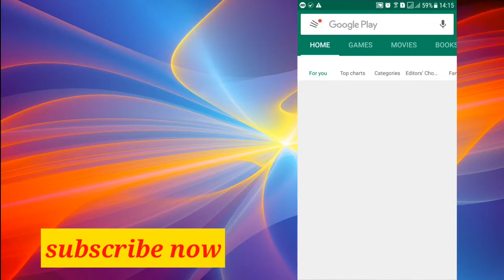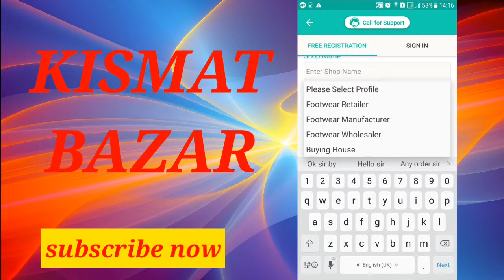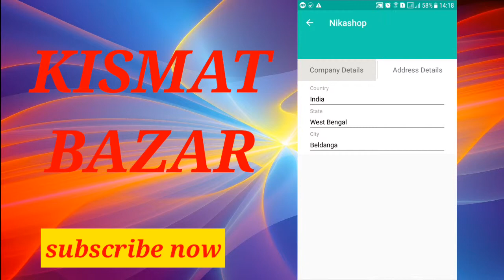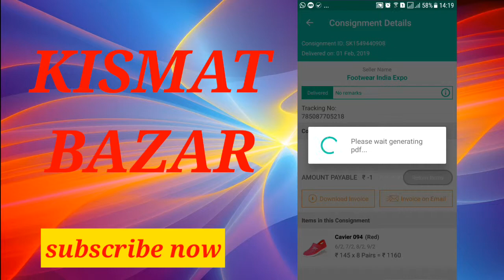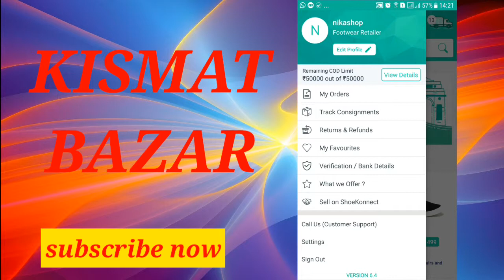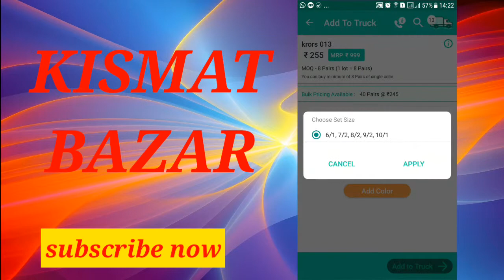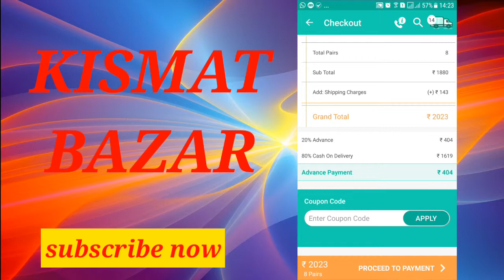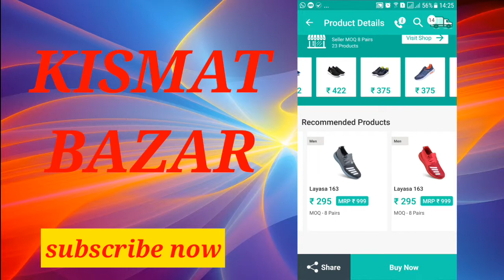Buy shoes from home with shoekonnect app by online wholesale | Shoekonnect Apps Full Review (Delhi)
All the manufacturers of shoe in Delhi manufacture the product through an app and go to all over India, the name of that app is Shoekonnect and this is a very good app or you will get the product at a lower price. You also want to start the business. So there is a very good chance, you can also buy it and you can sell it online in 2000, then it is a very good opportunity, then start your business too.Buy shoes from home with shoekonnect app by online wholesale | Shoekonnect Apps Full Review (Delhi)